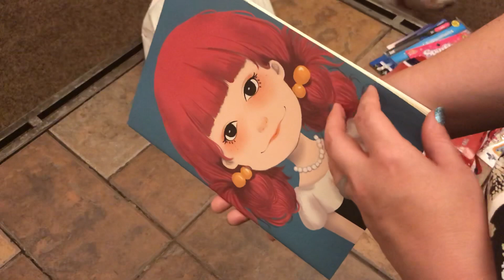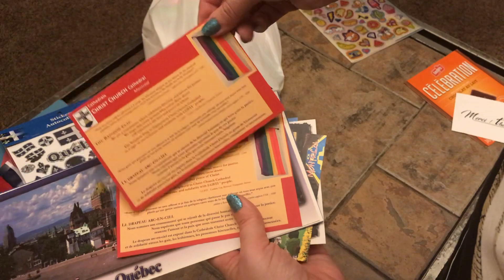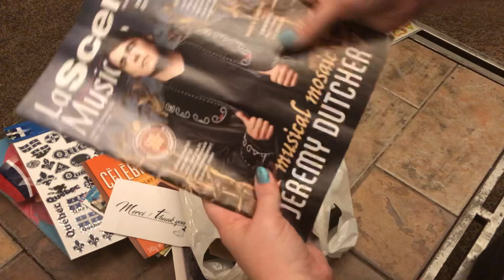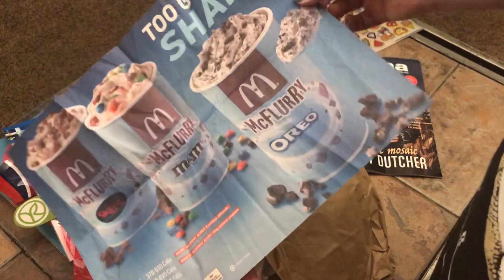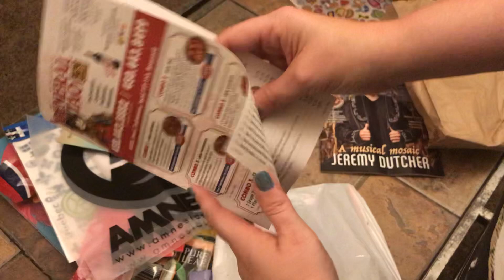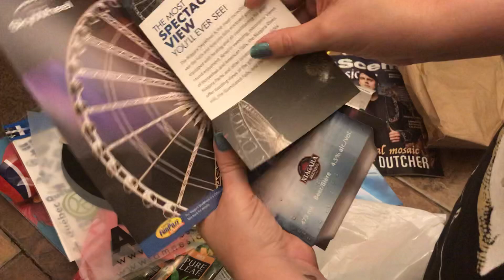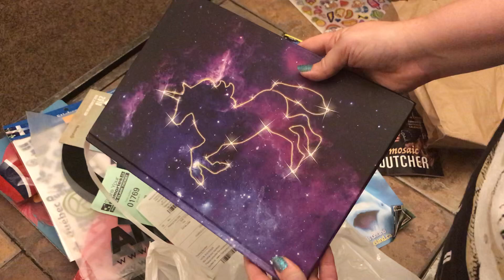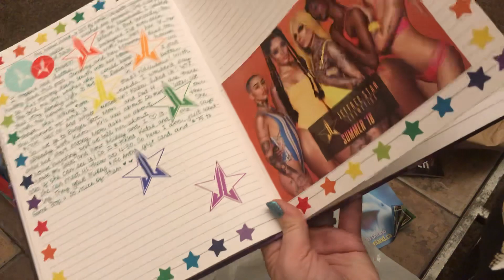Niagara Falls/Montréal journal haul 🇨🇦